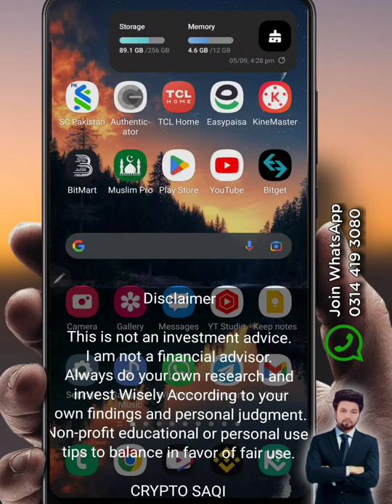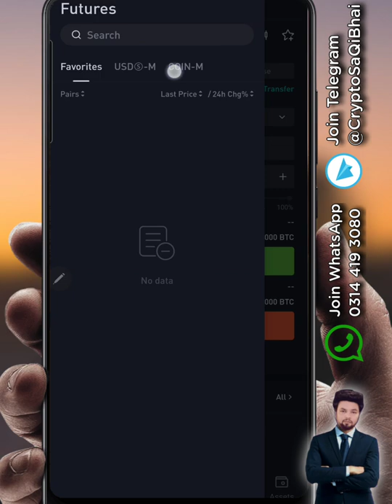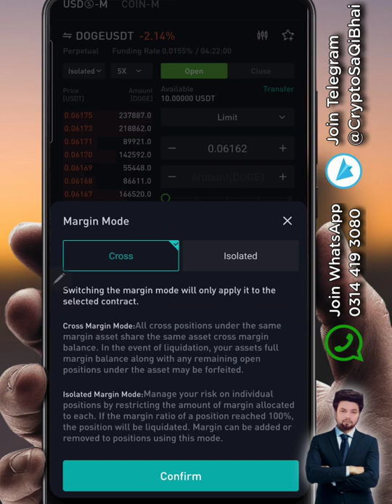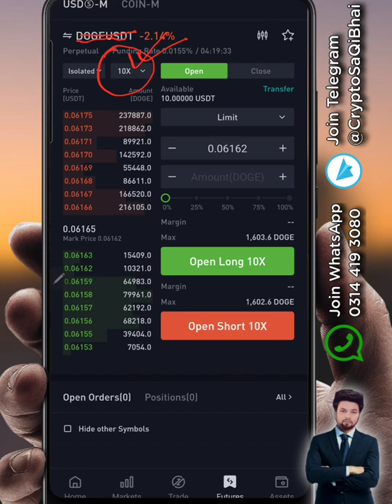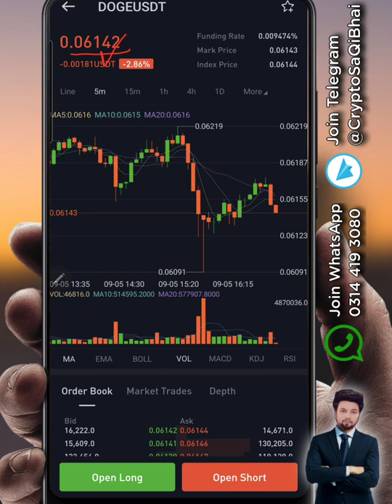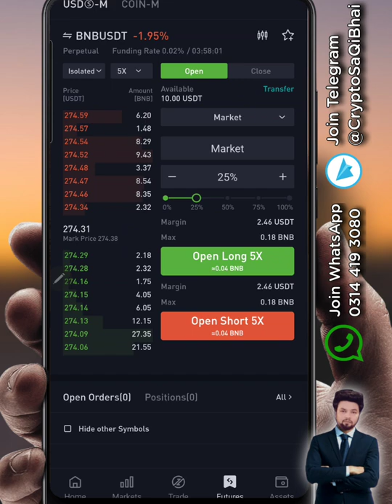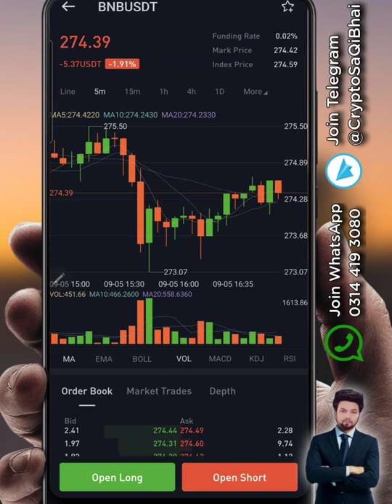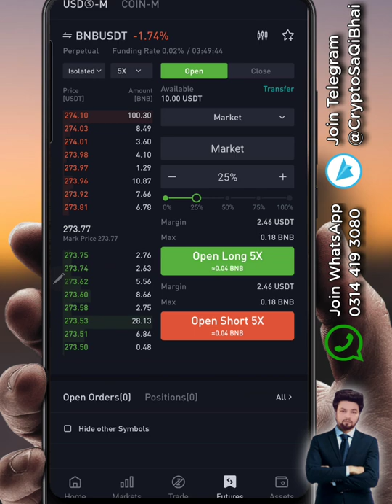Futures Trading Tutorial in Bitmart Easy Explained in Hindi Urdu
✓Join WhatsApp Group  ✓Telegram  ✓Facebook, ✓Twitter  ✓Instagram And ✓Something Special

❤️ 5000 SHIB FREE from SaQi ❤️

Link se Binance Join kr k KYC kro aur 5000 shib free milyga saqi bhai ki traf se. but KYC Verification krne k bad

Binance Code : Saqi

In this video i am going to explain you Futures Trading on Bitmart in very easy way where you can make good profit with a small investment, in bitmart Futures you can use bigger Leverage to get maximum Profit Possibility

Always do your own research and invest Wisely According to your own findings and personal judgment.